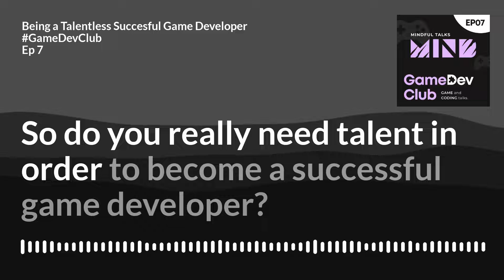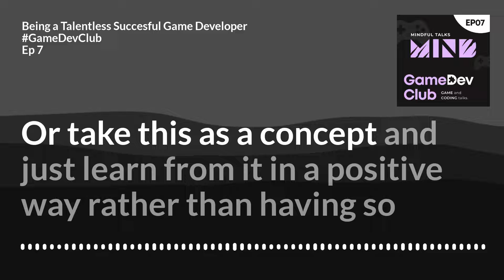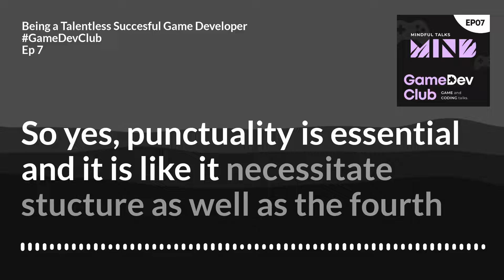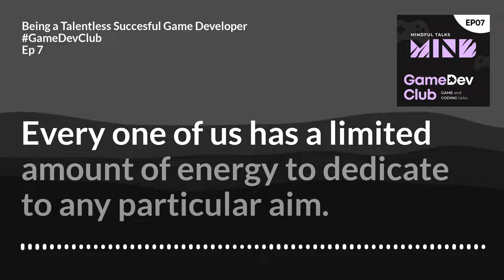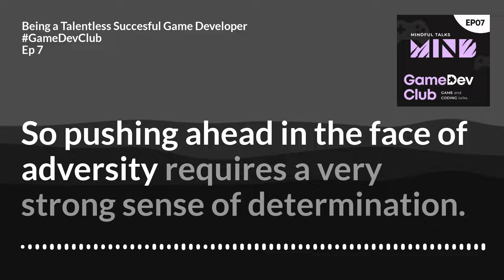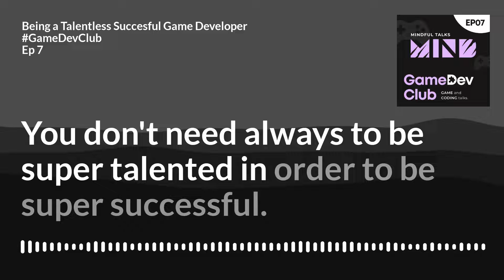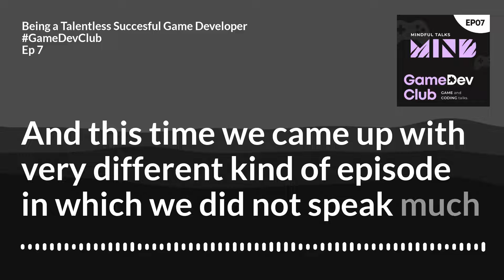Being a Talentless Successful Game Developer GameDevClub Ep 7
Do you really need talent in order to become a successful Game Developer? That’s a debatable topic I guess.

How frequently do we believe that success demands talent? Every time.

However, skill is only a minor piece of the picture.

We've discussed eight practices in the game development business that we can always manage and that require no ability...